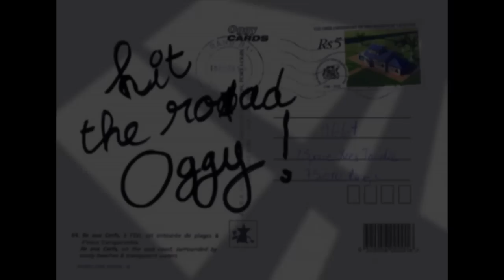Oggy and the Cockroaches - Hit the road Oggy! (S02E88) Full Episode in HD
Oggy is joyfully closing the shutters and double locking the front door. Wearing sunglasses and a straw hat, Oggy hops in his camping trailer, destination: vacation! The roaches have no intention of letting their favorite target escape...